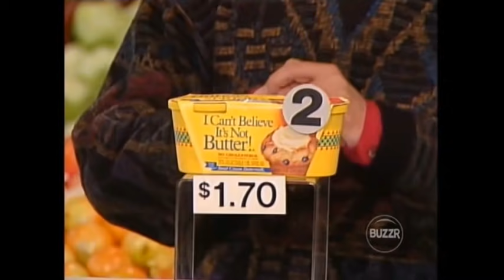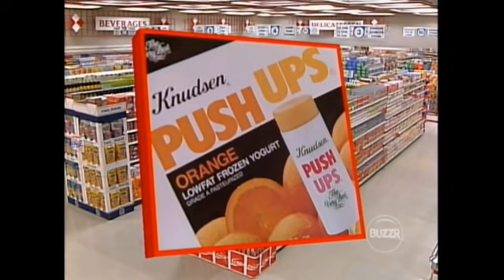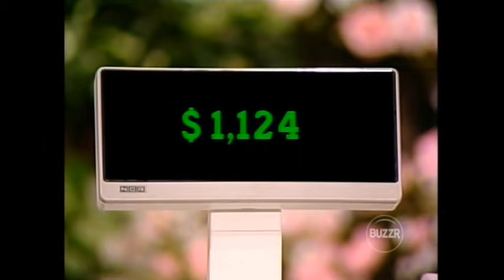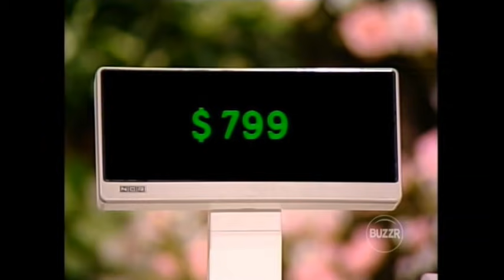Supermarket Sweep – Joe & Brenda vs. Evonn & Patty vs. Lynn & Valerie (1992)